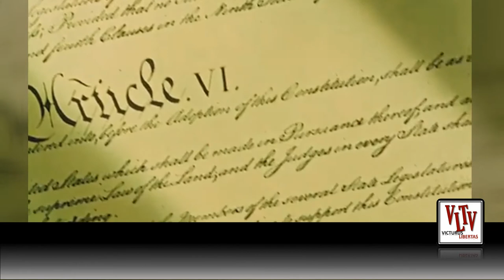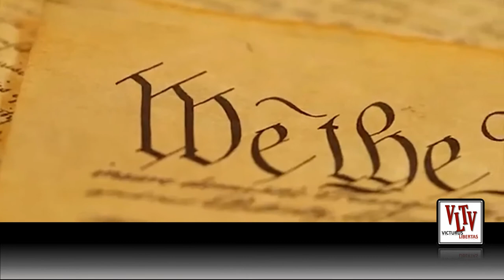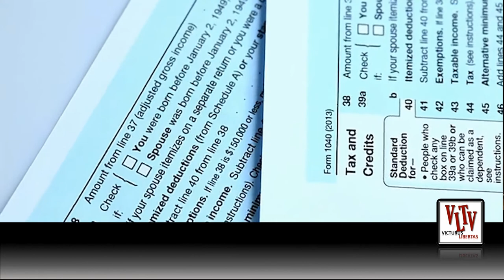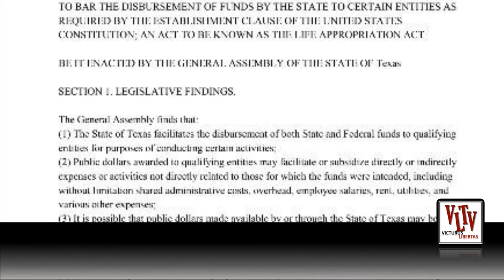Chris Sevier - The Social Media Censorship Act & MUCH MORE - Do NOT Miss This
The might be the most important interview you will ever watch ..
I will be getting back to 5G-6G, Electromagnetic Radiation etc but there's been many other important subjects as well we have been researching as of late.

This interview is one of the most important we have conducted.

HumanTraffickingPreventionAct.com

Jim & Angie